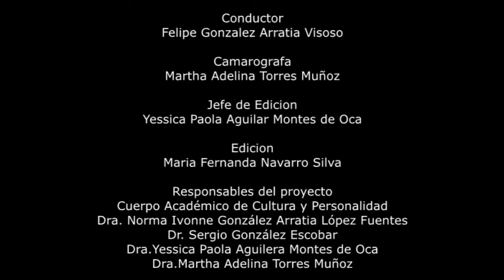CACyPMx. El estudio de la gentrificación. Dra Minerva Ante Lezama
En este video la doctora nos comparte parte de sus resultados por su estudio realizado en CDMX y colonias especificas impactadas por la Gentrificación; aparte de lo anterior nos comenta sobre el estudio de la gentrificación.